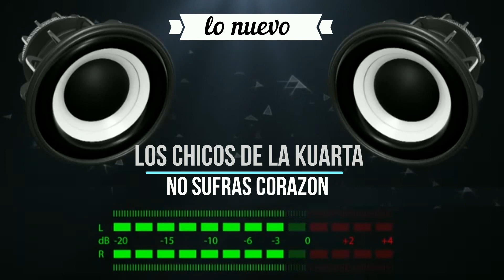Los Chicos de la Kuarta - No Sufras Corazón